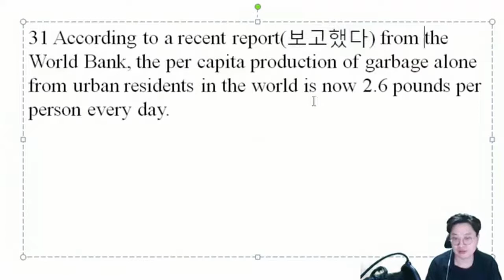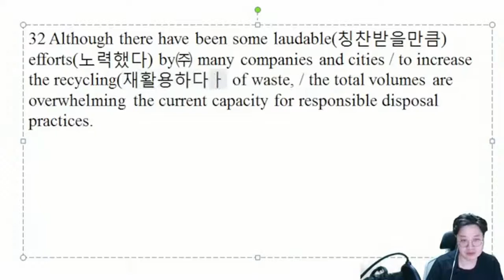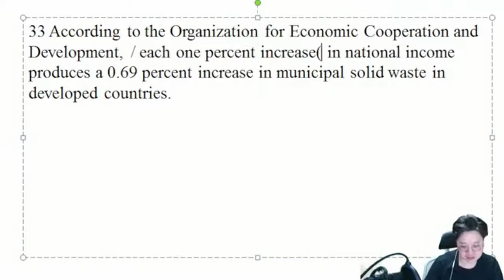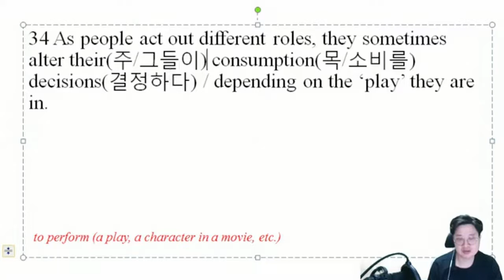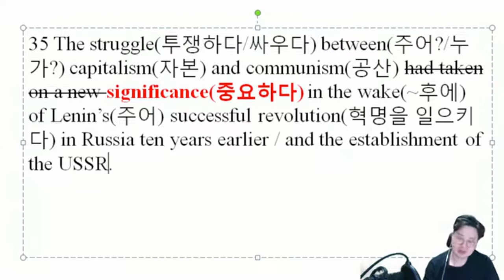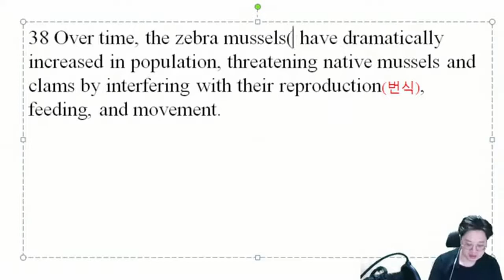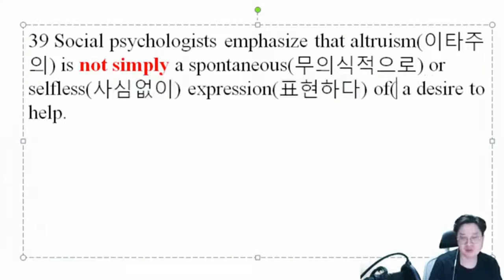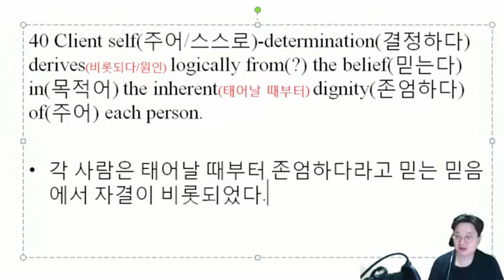명사독파#17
연습문제(244~254p)